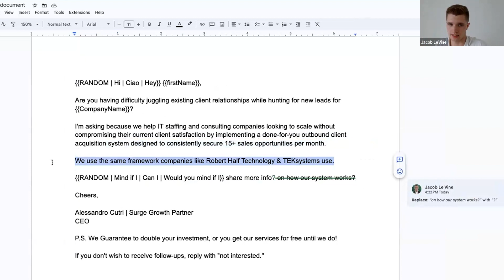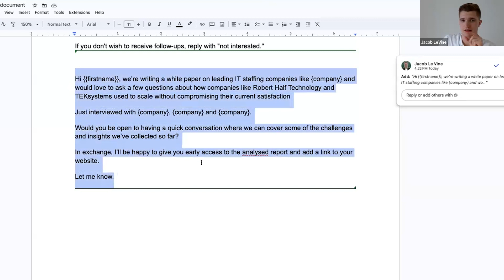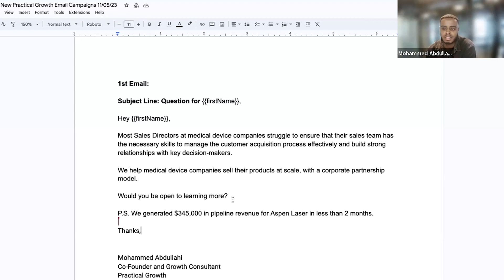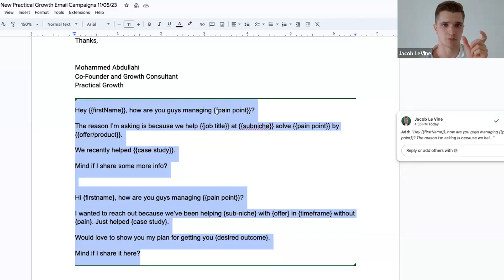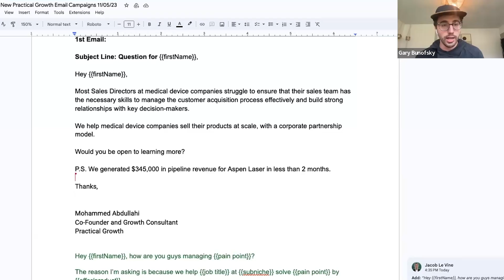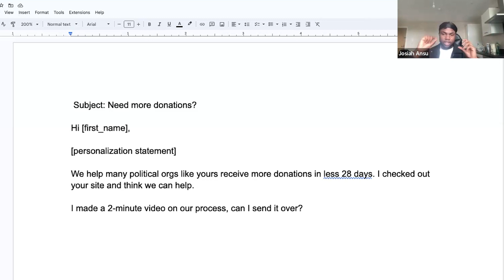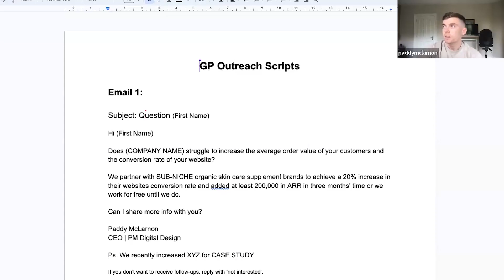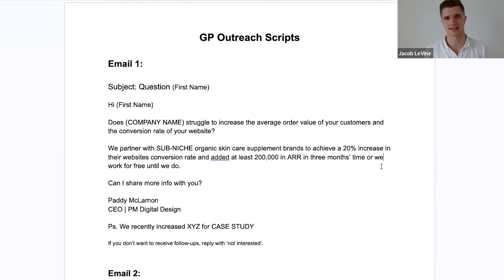How To Write Cold Emails To Get Clients (Any Niche)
📲 See if your agency will benefit from the Growth Partner Model™ by booking a free call that comes with a complimentary growth plan

👉 FREE COURSE VIDEOS On How To Become A Growth Partner (Complete Guide)

"Cold emails are the best way for beginners to sign their first high-ticket clients."

I'm sure this is something you've heard over and over again.

And maybe you've sent a few cold emails yourself but until today you swore that cold email just doesn't work for you.

In this video I'm going to walk you through:

- How to write cold email campaigns that work for any niche or offer
- How I used what I'm going to share with you to book over 1000+ sales calls for my agency and my clients in the last year
- How I've gone and closed multiple 7-figures worth of deals from those sales calls

...all from cold email.

This even works if you don't have a case study, and if you stick around to the end of the video, the last cold email I write will be just for you.

If you follow the principles I share when re-writing cold emails for the Growth Partners inside The Growth Partner Accelerator on one of our live workshops, then you'll be on you way to easily closing $5,000+/month clients with cold email.

If run a digital marketing agency, lead generation agency, or social media marketing agency of any kind, watch these Growth Partner case studies to learn how we can help you get your first Growth Partner deal:

Timestamps:

00:00 - Intro
01:00 - 1st Email
08:52- 2nd Email
17:03 - 3rd Email
23:29 - 4th Email